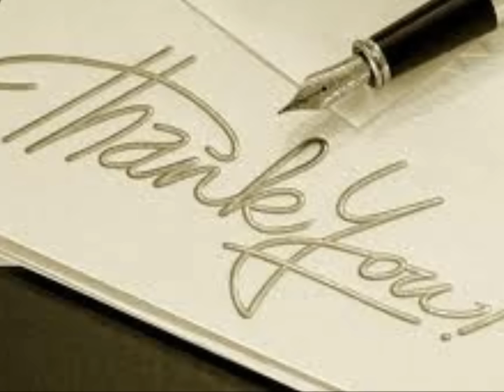WHISPERS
DEDICATED TO THE 'GULLY GANG' and all others that have been blessed to have these beautiful animals in their lives!